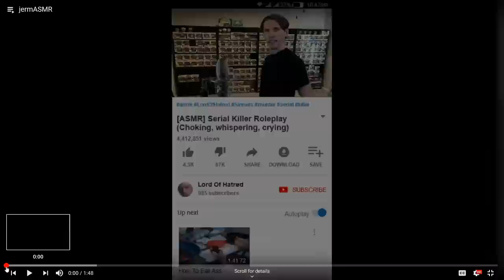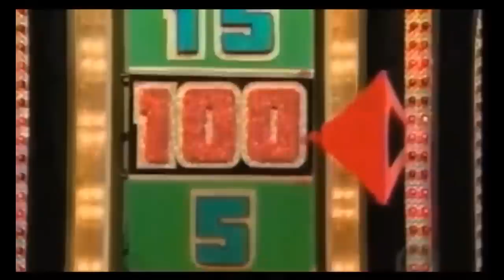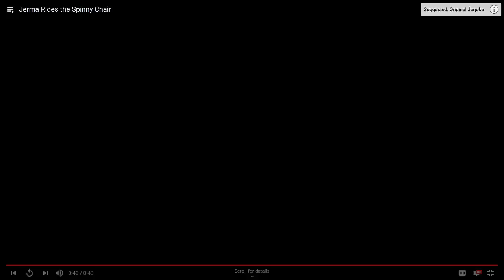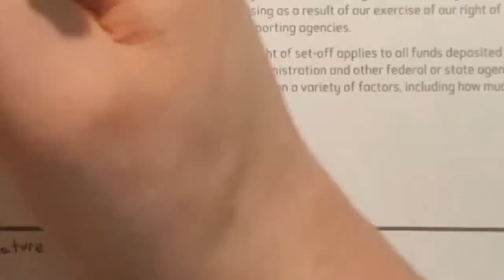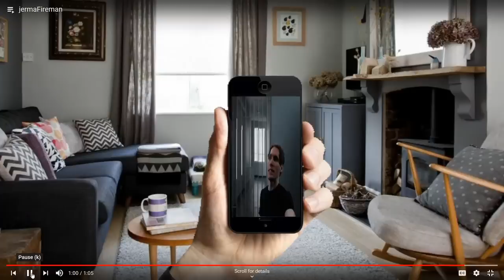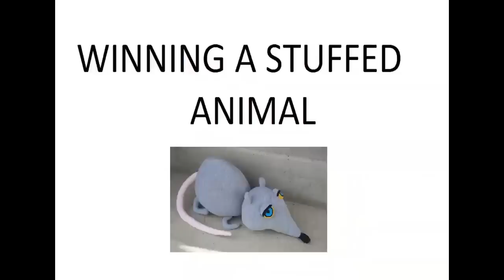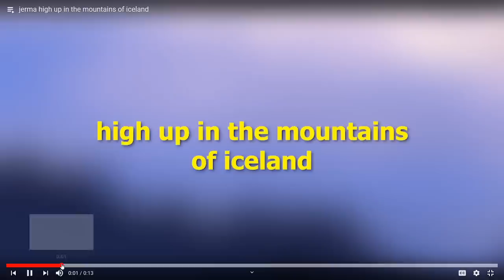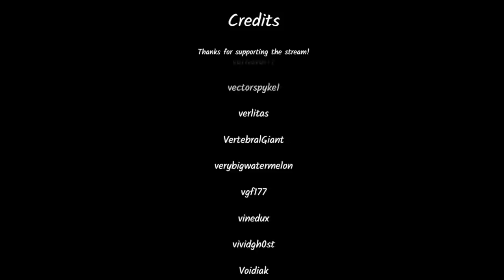Jerma Streams - Green Screen Movie Night (Part 4) [DLC Edtion]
Jerma archived Green Screen DLC Movie Night (The original title of this stream was "Green Screen DLC Movie Night", and was originally streamed/recorded on August 29th, 2020)

0:00 Start of Stream
11:09 Videos Starts
2:03:22 1st Brb Ends
3:14:52 2nd Brb Ends
4:14:24 3rd Brb Ends
4:40:51 End of Stream